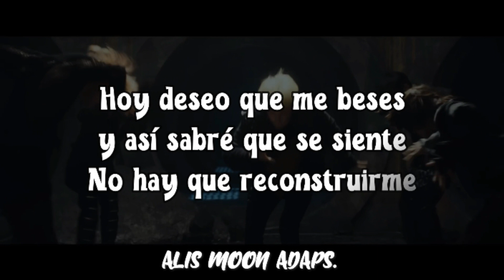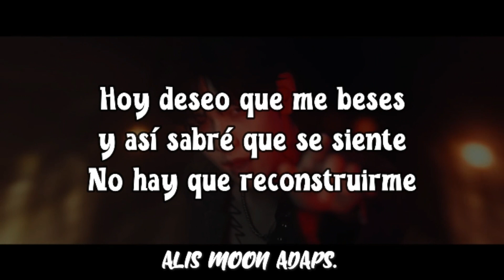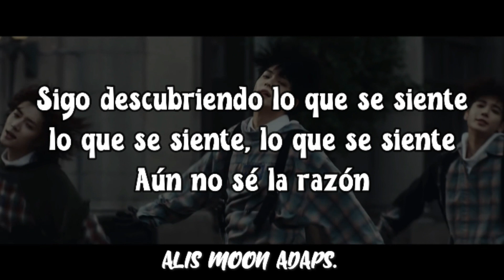TXT - Chasing That Feeling (Adaptación/Cover en español)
¡¡Hola!! Hoy traigo la adaptación de la canción CHASING THAT FEELING de TXT, espero que les guste.

Link de la adaptación de la canción DO IT LIKE THAT de TXT y JONAS BROTHERS

Link del MV original:
Song: Chasing That Feeling
Artist: TXT